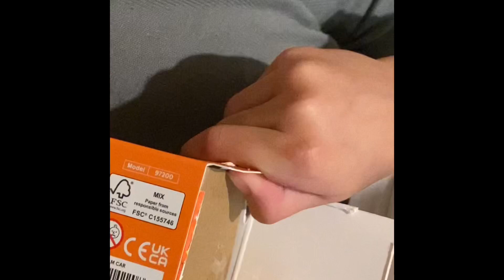Mercedes SLkS V 12 toy car unboxing my son new Mercedes toy car collection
mercedes SLKS V12 unboxing